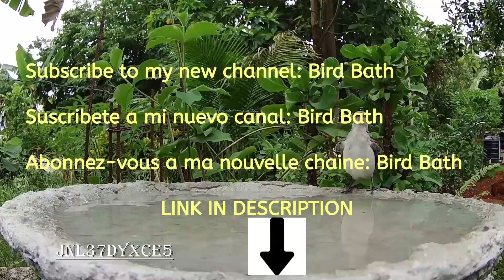Quenching Thirst with @BirdBath1 water 53..... | LIZARD EARTH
Lizard Earth
anole . anolis . 安樂 . अनोले . أنول . анол . Akkedis . سحلية . 蜥蜴 . Gušter . Ještěrka . Firben . Hagedis . Lézard . Eidechse . Σαύρα . छिपकली . Gyík . Kadal . Lucertola . トカゲ . 도마뱀 . Lacerta . Øgle . Jaszczurka . Lagarto . ящерица . Jašterica . Lagartija . Ödla . Kertenkele . Ящірка . Con thằn lằn